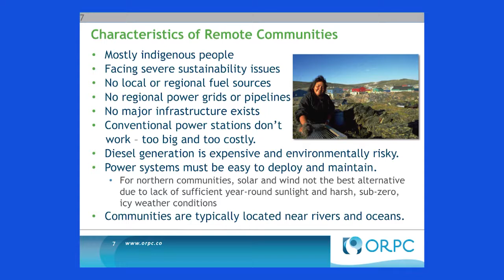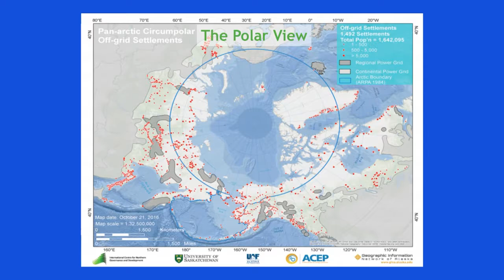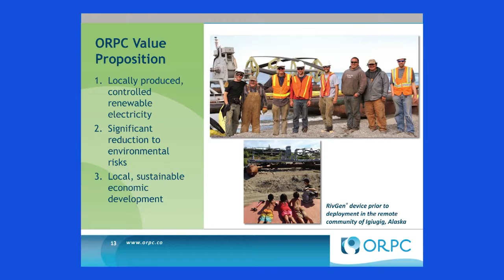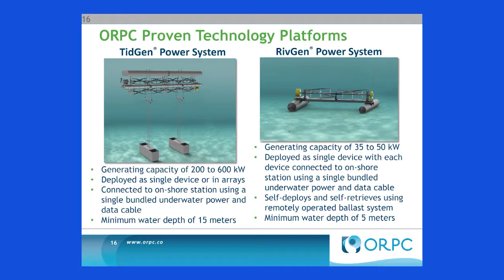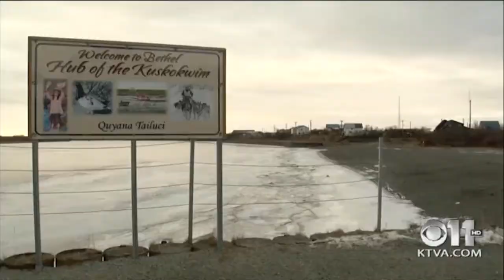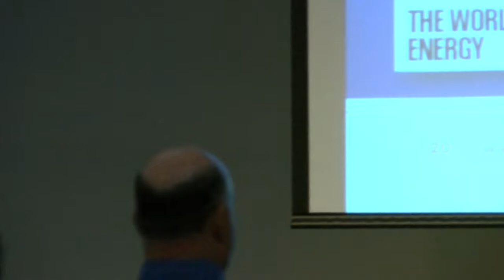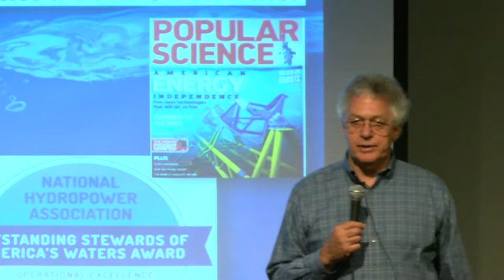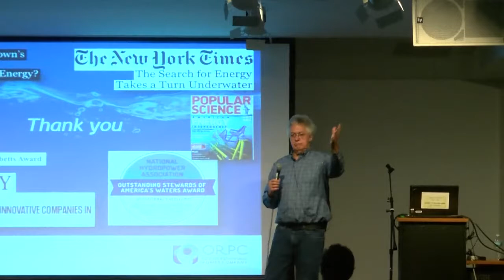SMCC - Ocean Renewable Power Company - Chris Sauer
Chris Sauer of Ocean Renewable Power Company talks about marine renewable energy projects in this talk  at the Portland Public Library presented by the Southern Maine Conservation Collaborative